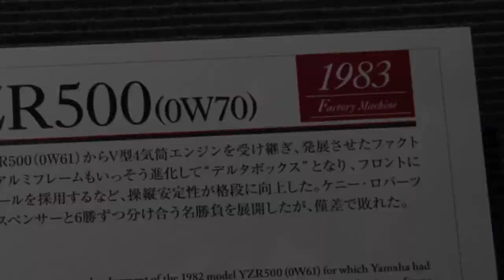YZR500 1983 Kenny Roberts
YZR500 OW70 1983 Kenny Roberts

● Engine type: Liquid-cooled, 2-stroke, V4-cylinder, 499cm3
● Rear rotary disc valve intake
● Transmission: 6-speed
● Maximum power output: Over 88.3kW（120PS）/ 11,000r/min